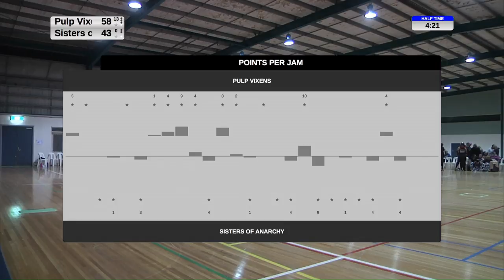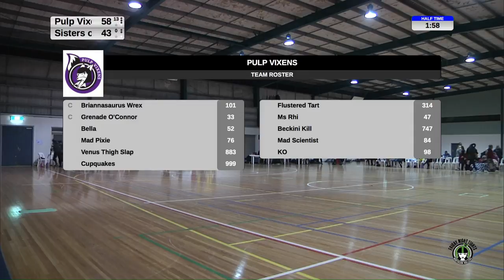Northside Rollers Friday Night Tights June 2017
Northside Rollers is Proud to Present Our Friday Night Tights Home Team Game Live From Melbourne Australia.